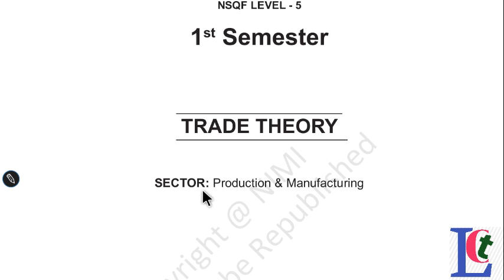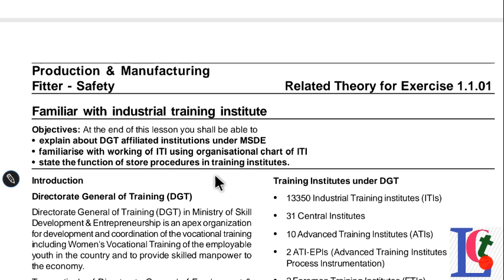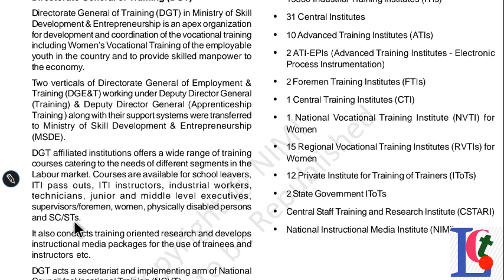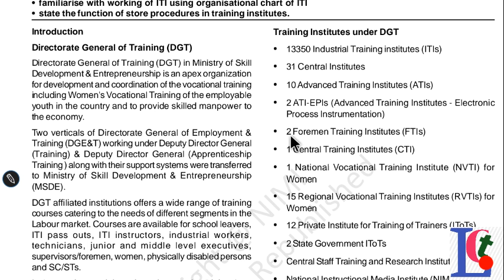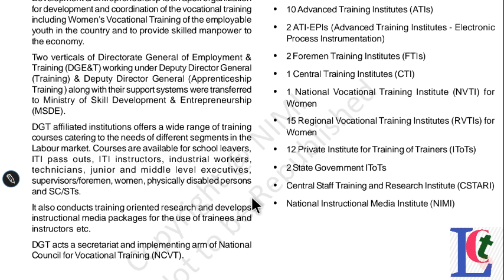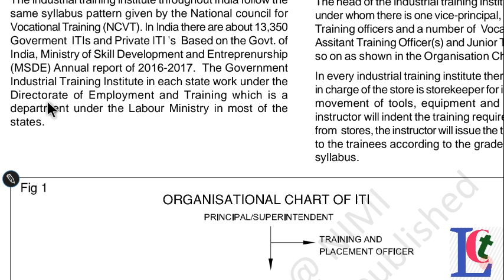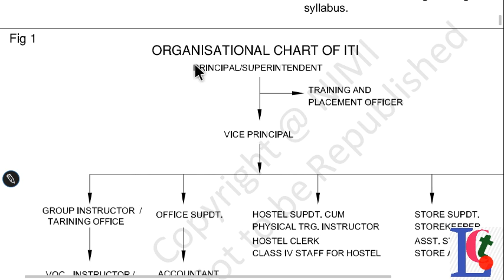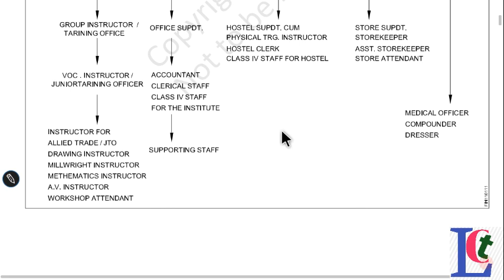NIMI FITTER THEORY:- INTRODUCTION ABOUT DGT~MSDE~NCVT~SCVT AND ITI CLASS-01 FOR FITTER ITI & CITS